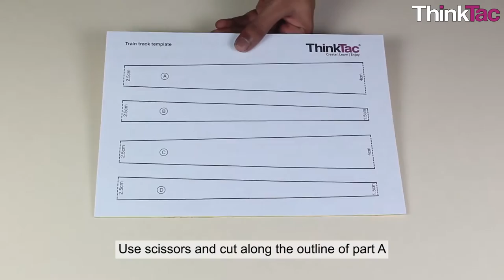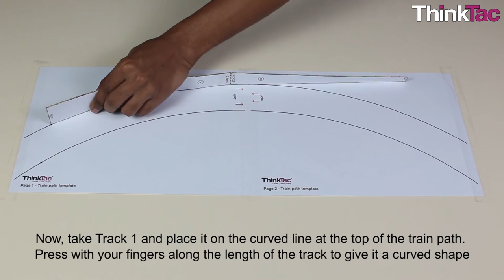Train Wheel Model | ThinkTac | DIY Science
. TAC PF40 Train Wheel Model | ThinkTac

Have you ever wondered why the train wheels stay on the track even when they encounter a curved path? Also, there is no steering wheel in trains. The turning is achieved by using a unique conical or slanted design of the wheels with an angle of about 3 degrees.

Let’s understand how these conical wheels work and trains are able to turn without a steering wheel by making a set of wheels using conical paper cups.